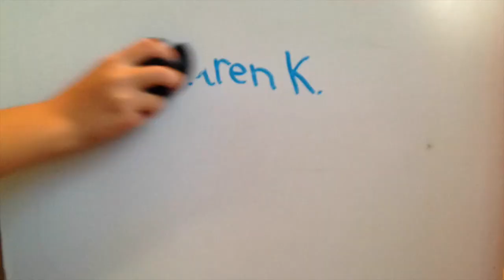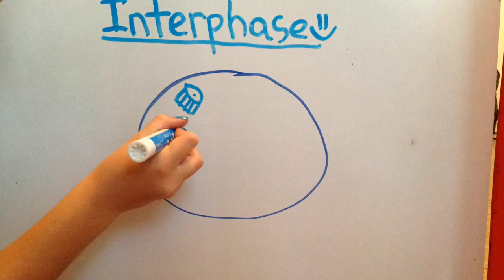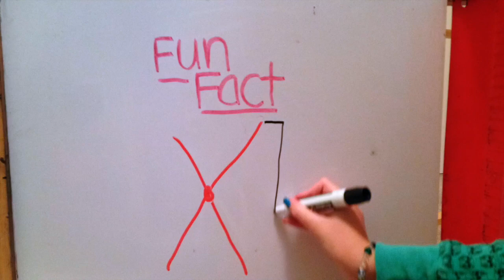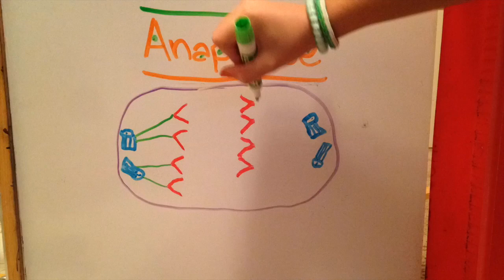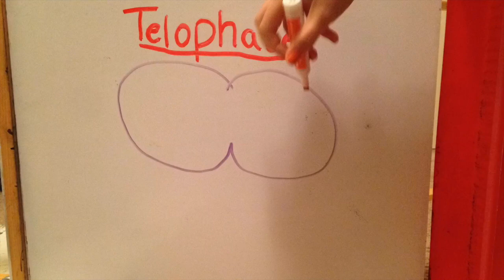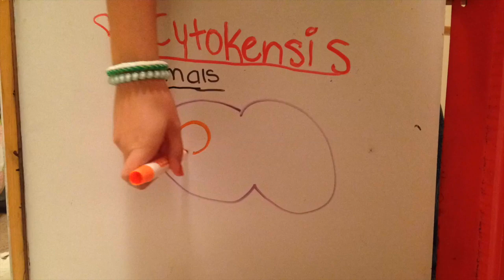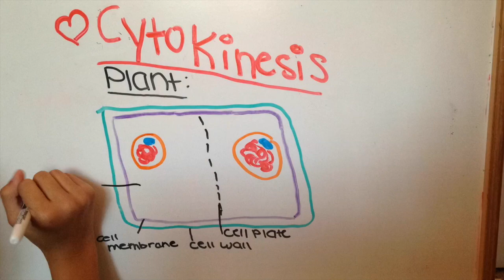Cell Division for 7th Graders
This is a video made by Oakley, Lauren, Mariah, and Angela that explains how and why cells divide. Hope you like it!